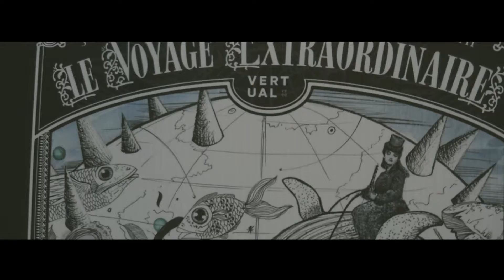Extraordinaire Voyages debutta a Milano: Kid Pass Days 2017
Il magico debutto dell'opera d'arte Extraordinaire Voyages il 14 maggio all'evento clou dei Kid Pass Days in collaborazione con Vertual e gli artisti Stefano Ogliari Badessi e Giulia Ronchetti.
Video di Alberto Antonio Foresta per Kid Pass.